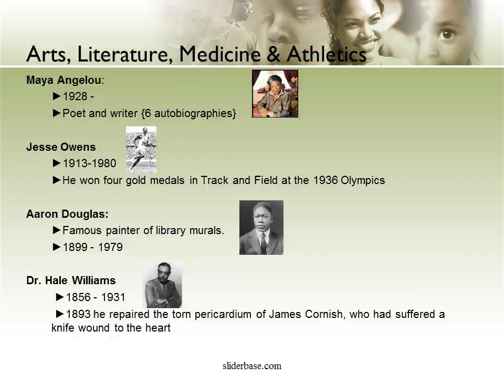Black History Month 2008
Introduction
Carter G. Woodson was an African American historian, author, journalist and
the Founder of Black History Month. He is considered the first to conduct a
scholarly effort to popularize the value of Black History. He recognized and acted
upon the importance of a people having an awareness and knowledge of their
contributions to humanity and left behind an impressive legacy. He was a member
of the first black fraternity Sigma Pi Phi and a member of Omega Psi Phi as well.
1926 - began as Black History Week
1976 - established as Black History Month